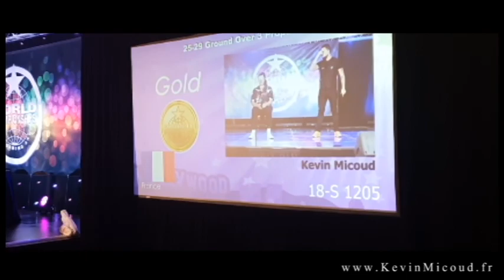KEVIN MICOUD au Championnats du Monde WCOPA 2018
Déroulé des World Championships Of Performing Arts 2018
Kevin Micoud Magicien & Mentaliste
Des 1ére étapes jusqu'au titre de Champion Of The World division Winner